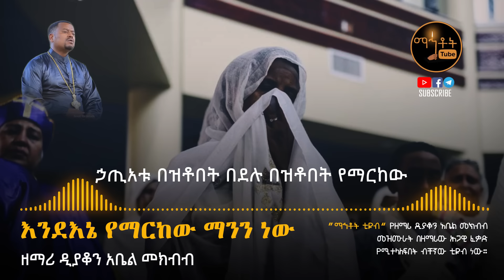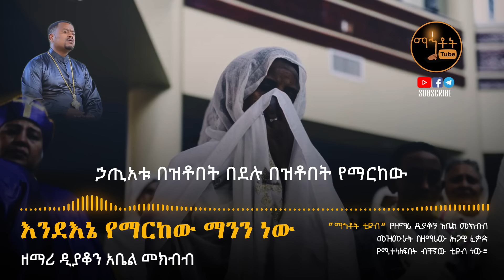🛑 አዲስ የንስሃ መዝሙር "እንደ እኔ የማርከው ማንን ነው" | ዘማሪ ዲያቆን አቤል መክብብ @-mahtot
Ethiopian Orthodox Tewahedo Song By Zemari Deacon Abel Mekbib "Zemen Ende ene Yemarkew"

© Mahtot Tube  is the only Channel that has exclusive rights for all Lyrics produced by Zemari Abel Mekbib